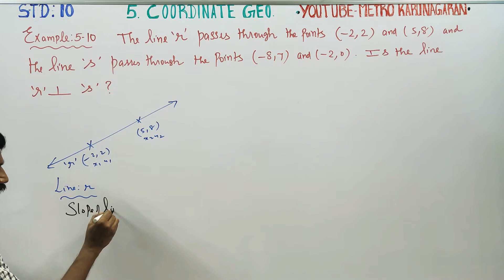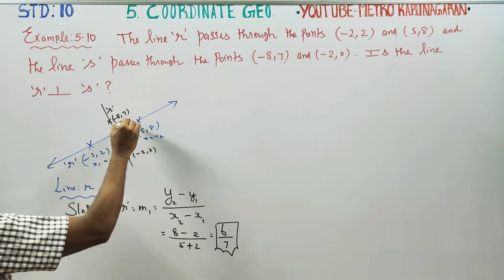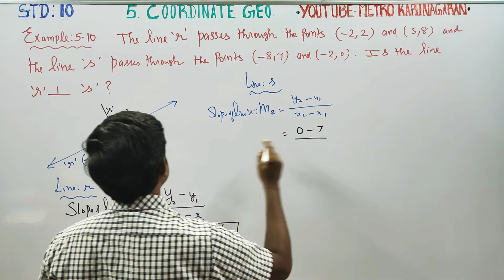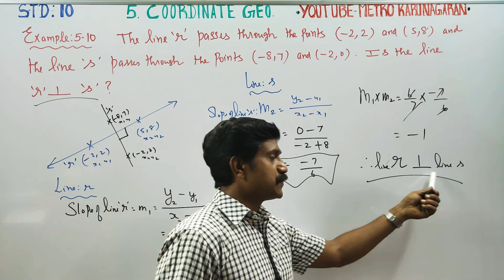10th Std Maths Example 5.10 The line r passes through !-2,2) and (5,8) and the line s passes